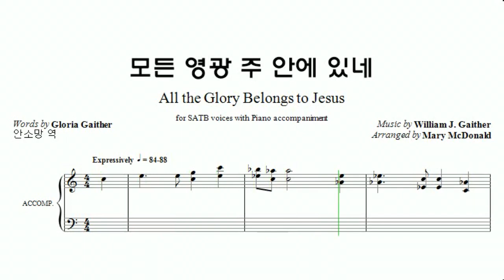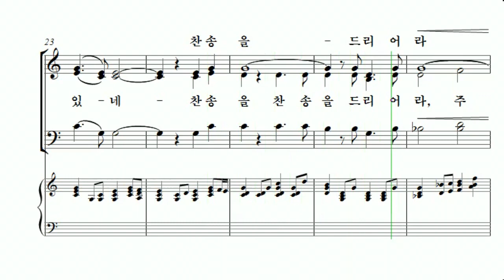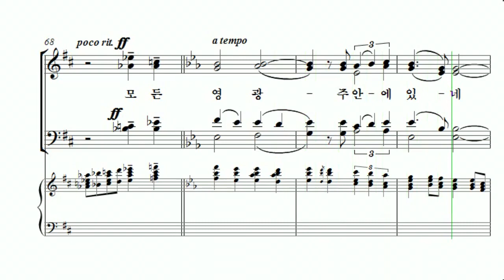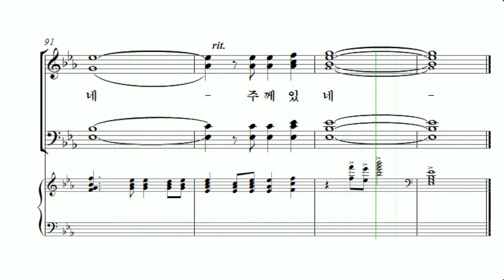[중앙아트] 중앙성가 38집 30.모든 영광 주 안에 있네 - 소프라노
30.모든 영광 주 안에 있네 - Mary McDonald 편곡